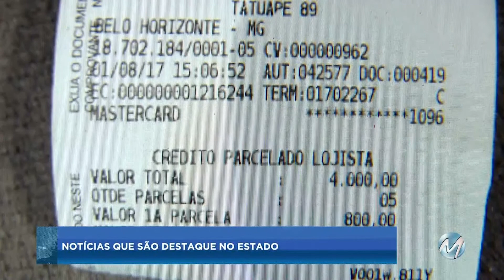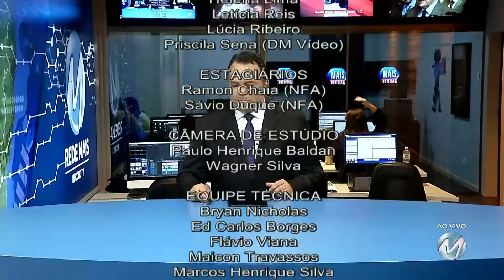Mais Notícias 31/08/2017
Assustador! Moradores do Sul de Minas estão preocupados com número de explosões a agências bancárias. Nos últimos quatro meses, foram mais de 10 casos. Confira esta e outras reportagens que foram destaques na edição desta quinta-feira (31) do Mais Notícias.